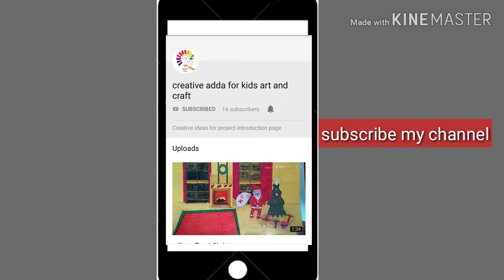diy gift idea for new year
In this video I have shown crafty gift idea
I hope u all like this video